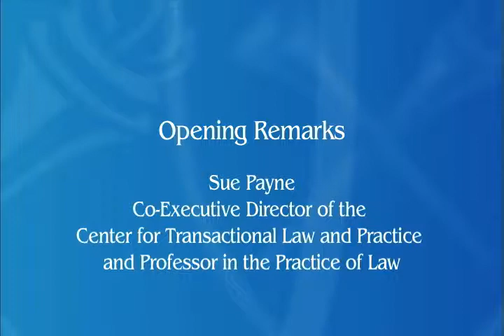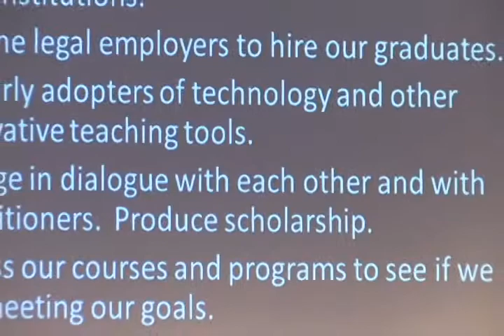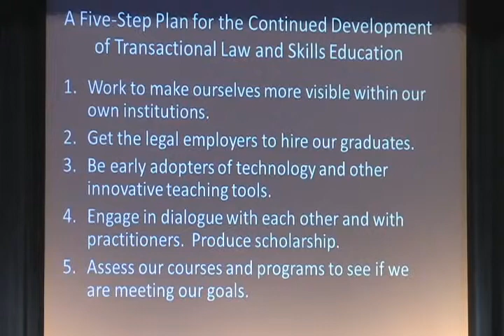Preparing the Transactional Lawyer: From Doctrine to Practice- Opening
Emory School of Law, Atlanta, Georgia
November 2 and 3, 2012
Third Biennial Conference on Teaching Transactional Law and Skills
Carol D. Newman, Emory University School of Law
Sue Payne, Emory University School of Law